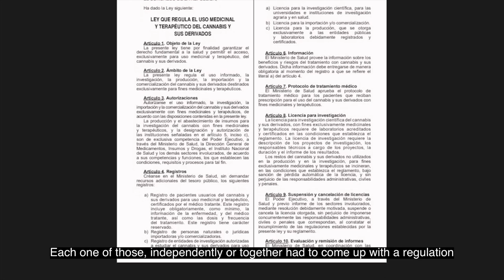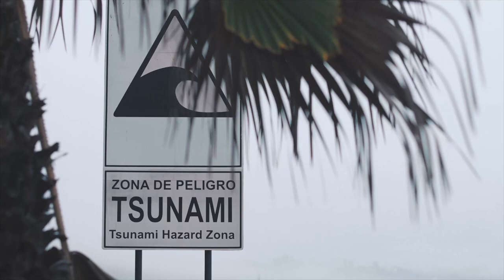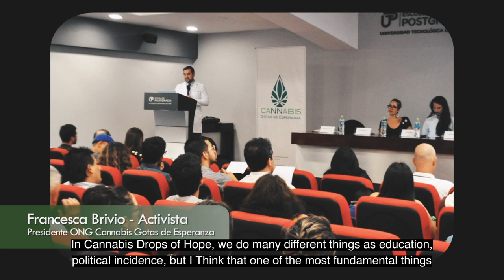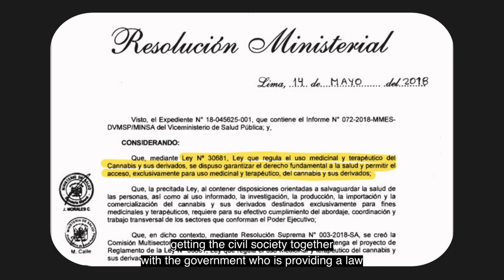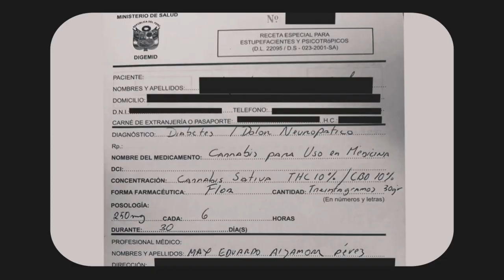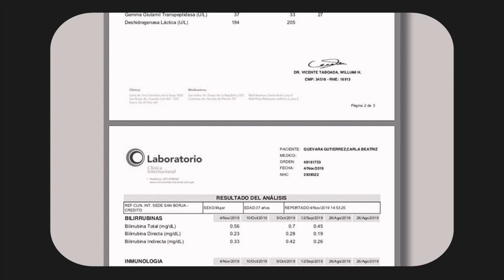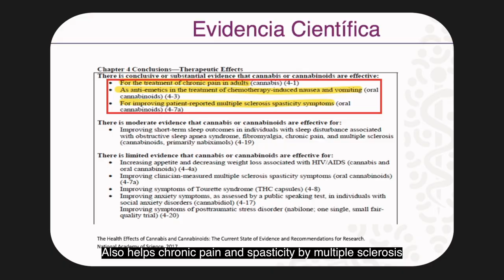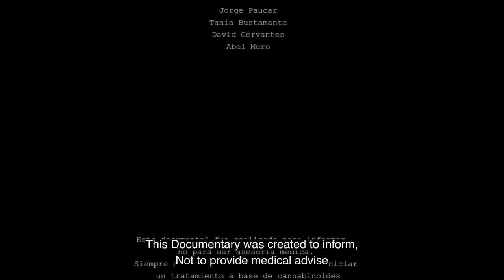SINERGIA: UN DOCUMENTAL SOBRE LA CANNABIS Y SU POTENCIAL EN PACIENTES ONCOLÓGICOS EN PERÚ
Motivado por la necesidad de alivio de sus pacientes y basado en evidencia, el médico Max Alzamora incluye a la cannabis en el tratamiento de cuatro pacientes oncológicos. En un contexto de acceso limitado en Perú, recurre a cultivadores locales que esperan ser incluidos por la ley. Los extractos dan efectos positivos en los pacientes, sus familiares resaltan la calidad de vida y el médico evalúa la acción antitumoral, mientras todos esperan la democratización de la planta.